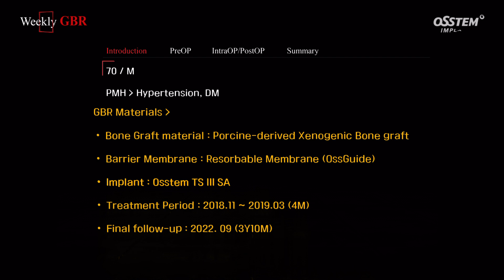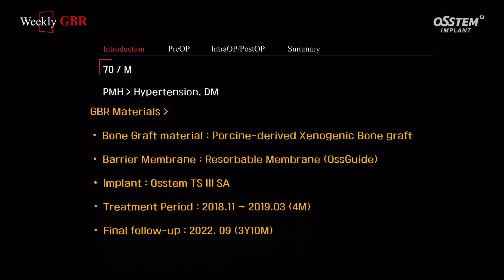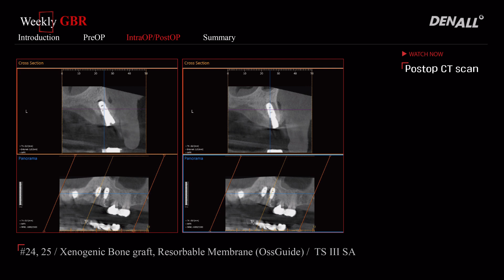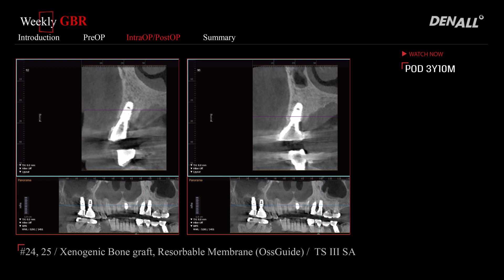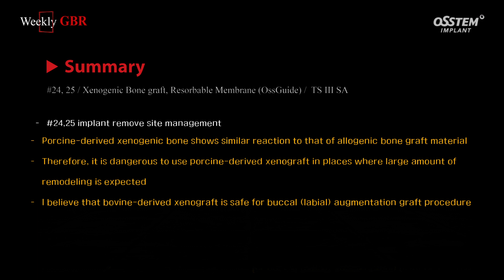[WeeklyGBR] ep45_#24 25 Implant remove site2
1) Introduction[00:34]
2) PreOP_#24,25 crestal bone loss Peri-implant mass[01:11]
3) PreOP_Buccal bone loss[01:25]
4) PreOP_Supernumerary tooth[01:32]
5) IntraOP/PostOP_Old prosthesis remove Prepare for EFR kit[01:42]
6) IntraOP/PostOP_Implant remove[01:47]
7) IntraOP/PostOP_Flap elevation Supernumerary tooth remove[01:51]
8) IntraOP/PostOP_Re-drilling Subcrestal Implant placement TS3 4508 (x2)[02:20]
9) IntraOP/PostOP_B/G with porcine-derived xenogenic bone Collagen membrane[02:31]
10) IntraOP/PostOP_Suture[02:38]
11) IntraOP/PostOP_Postop. panorama[02:40]
12) IntraOP/PostOP_Postop CT scan[02:44]
13) IntraOP/PostOP_POD 4 months panorama[03:00]
14) IntraOP/PostOP_POD 4 months CT scan Increased radiolucency on #24 buccal site[03:09]
15) IntraOP/PostOP_POD 15 months[03:22]
16) IntraOP/PostOP_POD 3Y10M [03:32]
17) Summary[04:02]